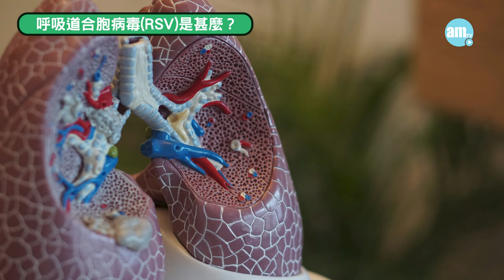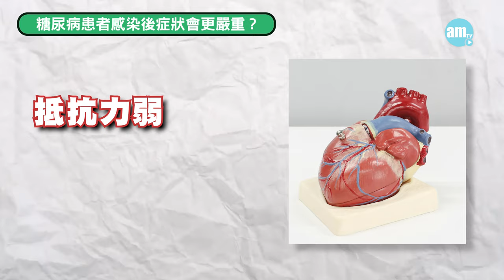糖尿病增呼吸道合胞病毒(RSV)重症風險 醫生建議盡早XX｜醫SICK醫識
呼吸道合胞病毒(RSV)是一個高度傳染性的病毒，活躍於每年3至9月，糖尿病患者一旦感染，入院的風險比一般人高10倍，也可能因而引起不同的併發症，出現生命危險。內分泌及糖尿科專科醫生陳諾提醒，糖尿病患者應控制好血糖指數，控制飲食及定時運動，也可考慮接種RSV疫苗，減低出現重症的風險。

bmgproductionmusic